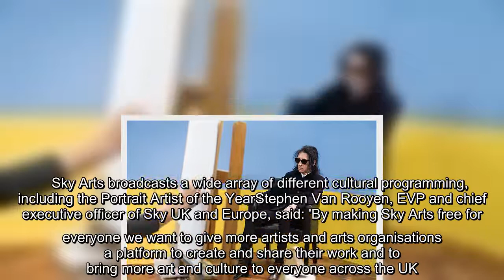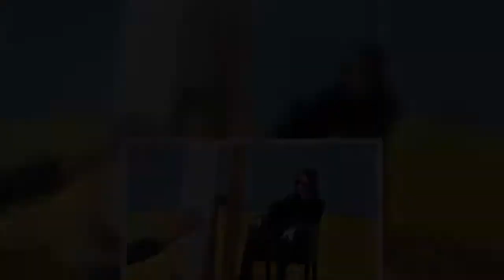✅ Sky Arts channel will go free-to-air to the whole UK on Freeview